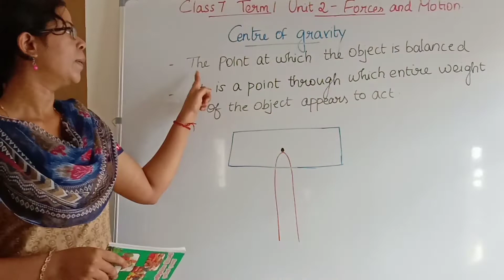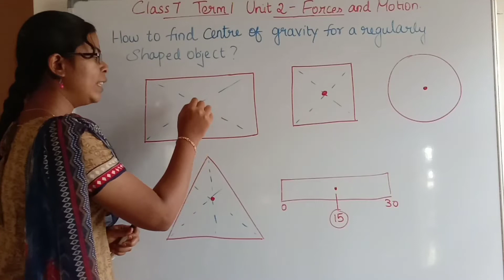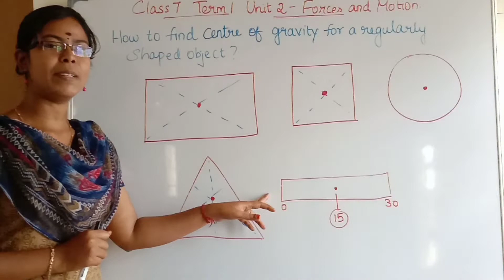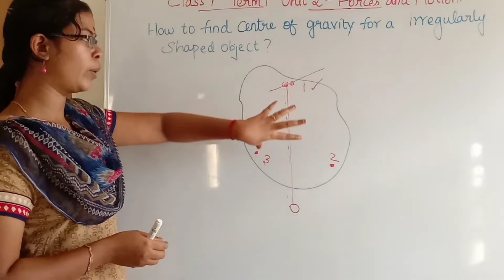Centre of Gravity| How to find CG for regularly shaped objects and irregularly shaped objects?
Centre of Gravity| How to find CG for regularly shaped objects and irregularly shaped objects?| Don't memorize.. Learn Easily in Tamil| Class 7 Term 1 Unit 2 Forces and Motion
I'm going to post continuous videos daily in my channel. Don't miss it. Learn Science easily and clearly in Tamil.